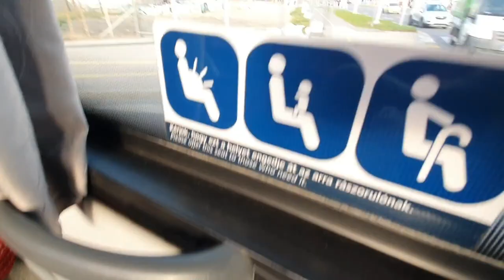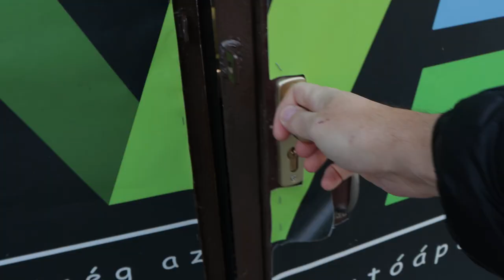de...MIT TETTÉL az autómmal ?? 😮😮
Két éjszakára magára hagytam K.I.T.T.-et, és már nem lehet ráismerni.